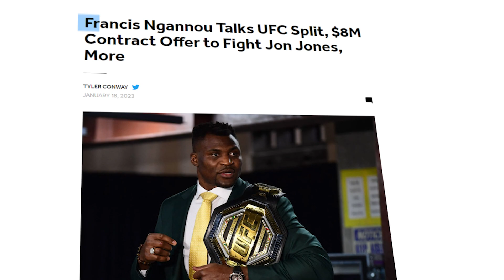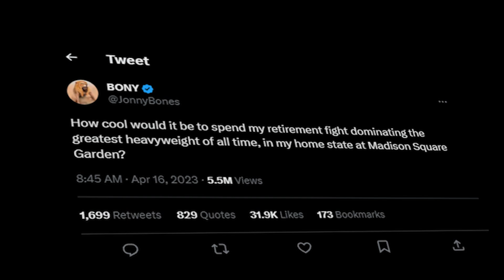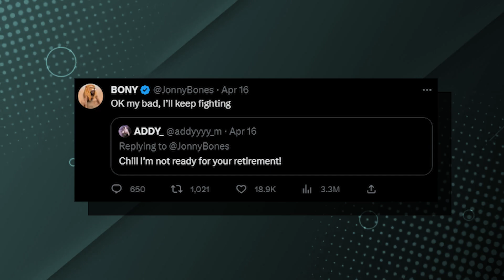Dana White SHUTS DOWN Jon Jones UFC Future..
Welcome back to Sporting Echo, today on the channel we're going to be talking about Dana White SHUTS DOWN Jon Jones UFC Future.. if you're excited to learn more about this then make sure you watch the whole way through because you don't want to miss the details we have for you!